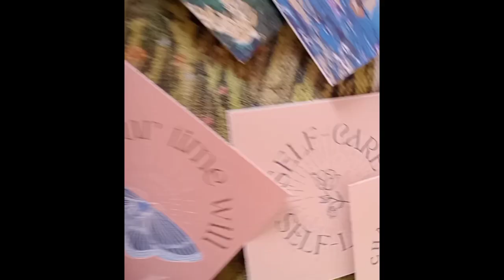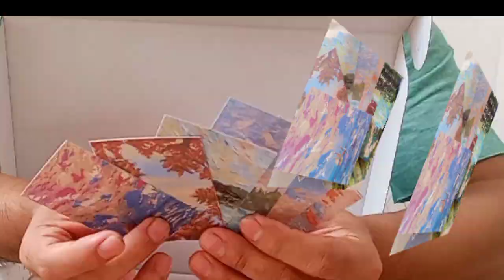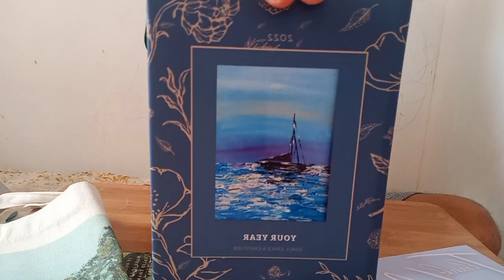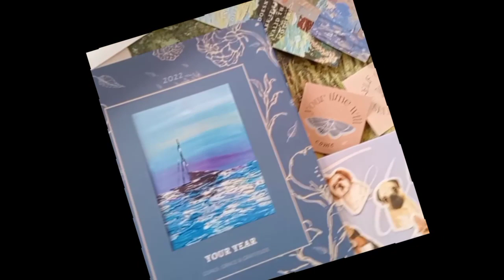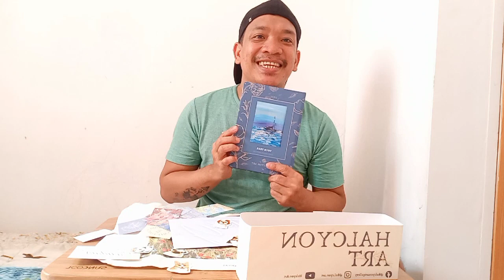UNBOXING HALCYON ART | PAPAY'S VLOG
UNBOXING HALCYON ART. A GREAT PIECE OF ART. GRAB YOUR OWN PLANNER FOR THIS YEAR